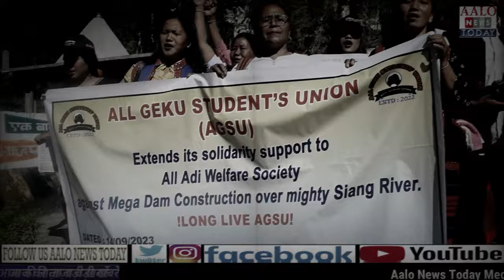Protest Against Siang mega DAMs || Geku || Siang District Arunachal Pradesh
1) NO MEGA DAMS OVER SIANG RIVER.

2) NO COMPENSATION.

3) NO DISPLACEMENT.

4) NO SURVEY FOR PRE-FEASIBILITY REPORT (PFR).

5) REPEAL FOREST (CONSERVATION AMENDMENT ACT, 2023.

6) SCRAPPING AND CANCELLATION OF MoUS AND SIGNED BETWEEN GOVT. OF ARUNACHAL PRADESH AND POWER COMPANIES IN THE YEAR 2013 AS PER HON'BLE HIGH COURT ORDER DATED: 06/09/2022, CASE NOPIL-10/2014.

7) ROLL BACK OF RESOLUTION NO. 7 OF ABK (ADI BAANE KEBANG) DATED 12/06/2023 (REGARDING NO OBJECTION TO PFT SURVEY OVER SIANG RIVER).

8) INTRODUCTION OF RENEWABLE ENERGY PARTNERSHIP (REP) MODEL.